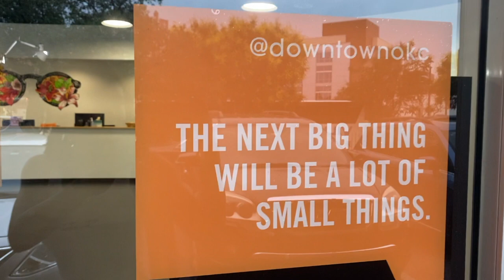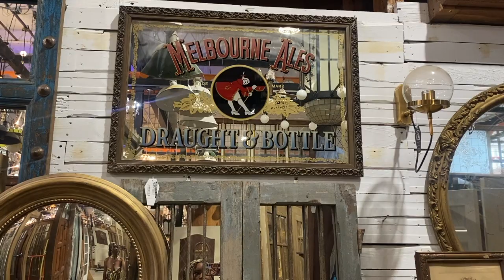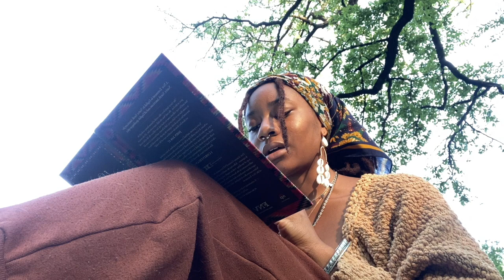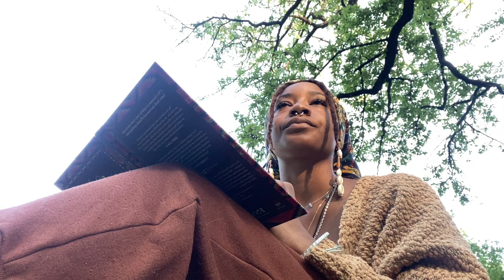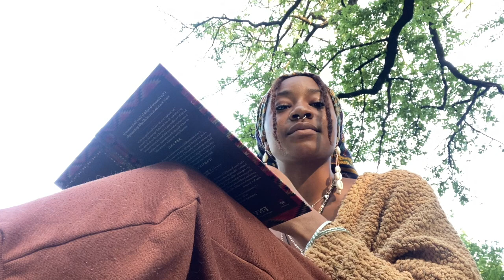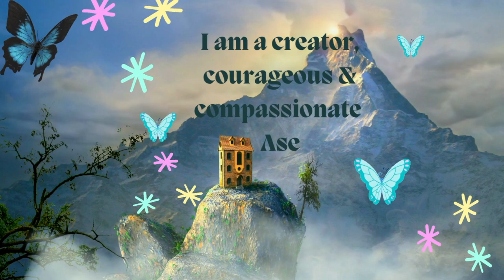Metamorphosis Soulo Vlog: A week redefining my life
Hello, my loves I hope you all are well! ❤️‍🔥This vlog is full of adventure and transformation for me personally. A lot of changes have happened over the past month and rather than staring at the fallen tower I instead am so excited to rebuild.🌞 Thank you for tuning in and I can't wait to hear from you what resonated the most. it would mean the world to me if you left a comment on how you're doing and what resonated with you. I adore you all 💜